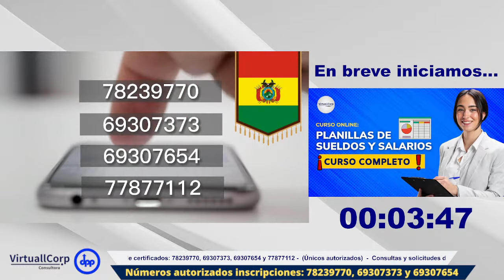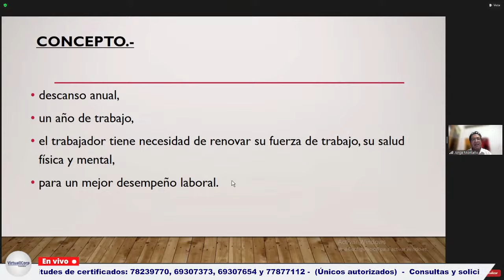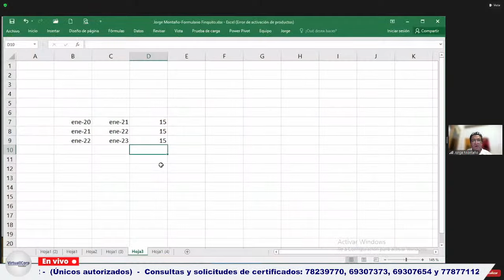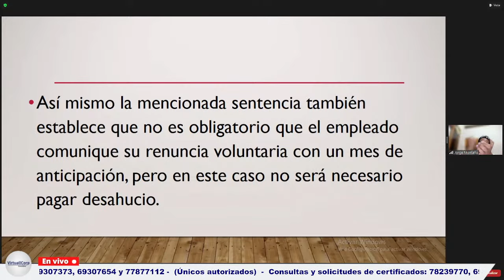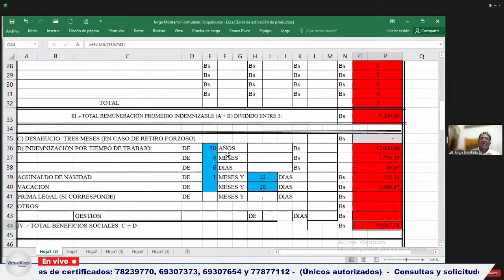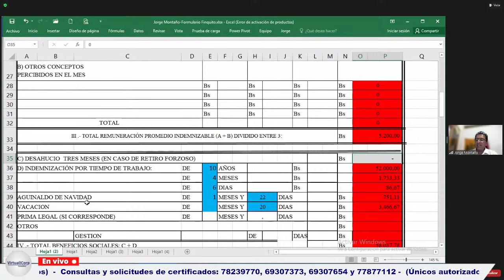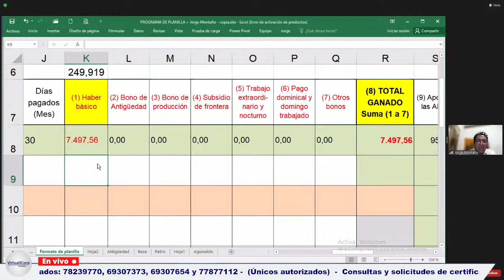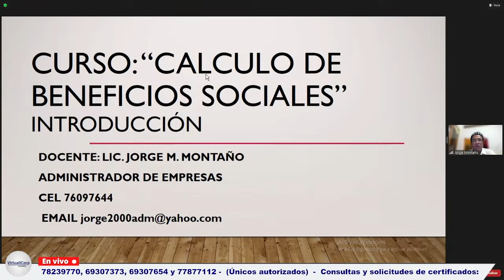🔴 CURSO: Planillas de Sueldos y Salarios ǀ COMPLETO Y GRATIS (2023) ✅ PARTE 2